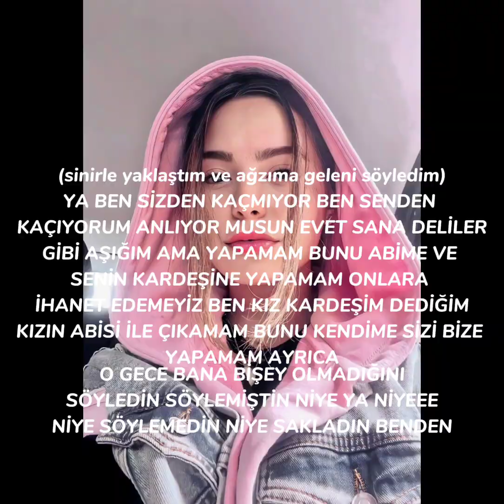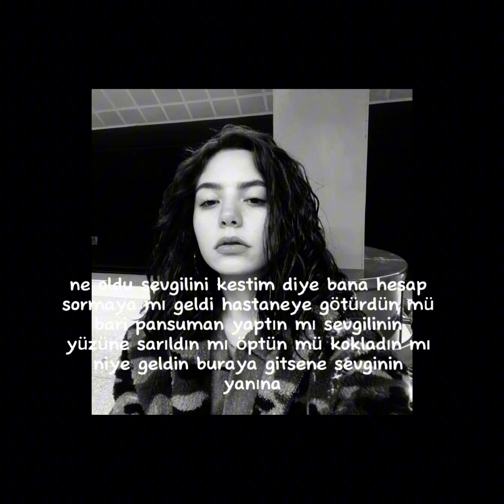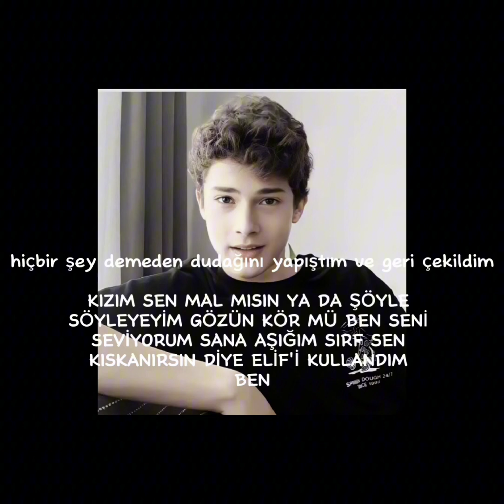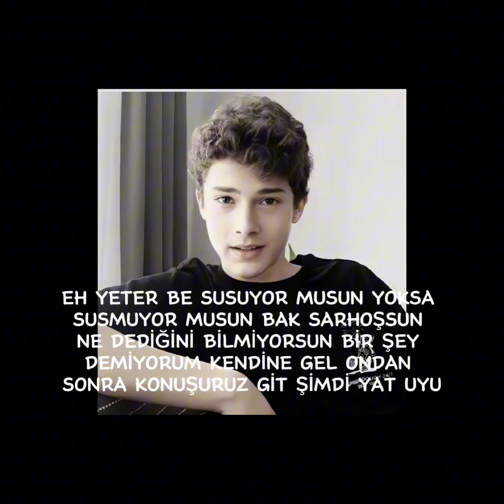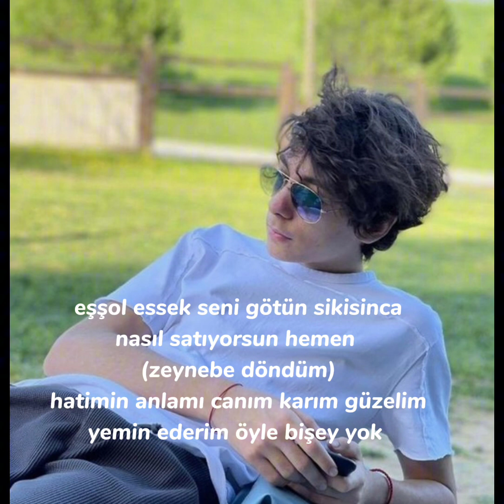ZORBADAN DOĞAN AŞK BİR AŞKIN BAŞLANGIÇ HİKAYESİ 1.SEZON/5.BOLUM#çağtu